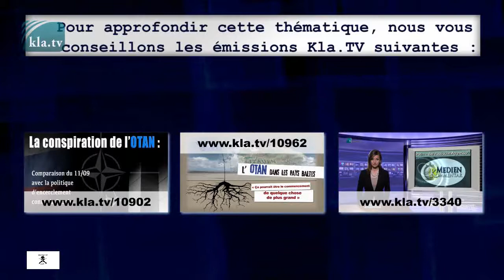info / L’élargissement de l’OTAN vers l’Est expliqué en 100 secondes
L’élargissement de l’OTAN vers l’Est expliqué en 100 secondes

L’OTAN était une alliance de défense destinée à faire contrepoids aux États de l'ancien Pacte de Varsovie ; mais après l'effondrement de l'Union soviétique et la fin de la guerre froide, cette motivation n’était plus justifiée. Cependant, comme la revendication des États-Unis en matière de leadership mondial est essentiellement mise en œuvre avec l'aide de l'OTAN, cette dernière a été maintenue pour servir ces intérêts américains. Non seulement de nouvelles images d'ennemis ont été créées à cette fin, comme la guerre contre le terrorisme et la résistance à la Russie « agresseur » (entre guillemets), mais de nouveaux États membres ont également été recrutés au sein de l'OTAN, c'est-à-dire que l'OTAN a été élargie. L'expansion de l'OTAN vers l'Est consiste en l'adhésion à l'OTAN des États de l'ancien Pacte de Varsovie, des États baltes et des États de l’ex-Yougoslavie. L'OTAN se rapproche ainsi toujours plus de la frontière immédiate avec la Fédération de Russie et poursuit une politique d'encerclement provocatrice et capable de mettre le feu aux poudres.